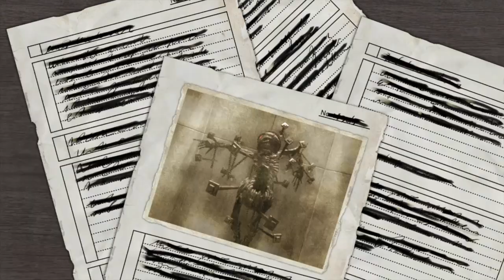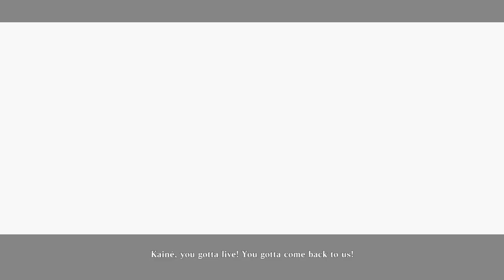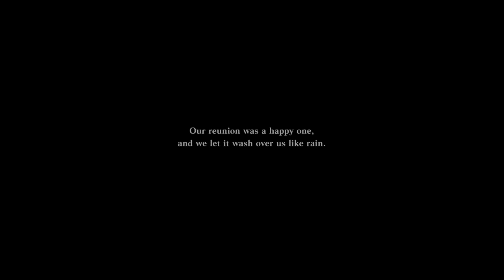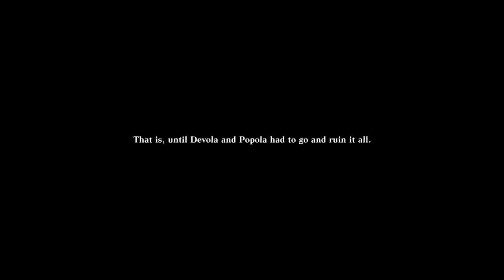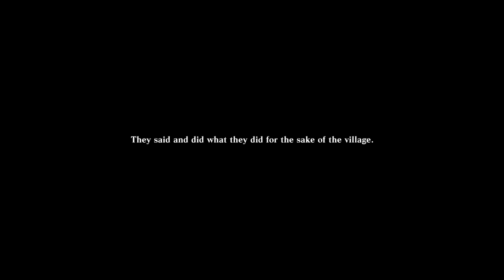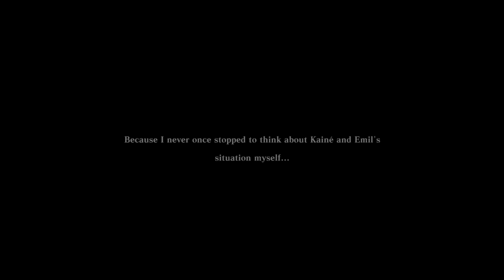NieR Replicant playthrough pt 22